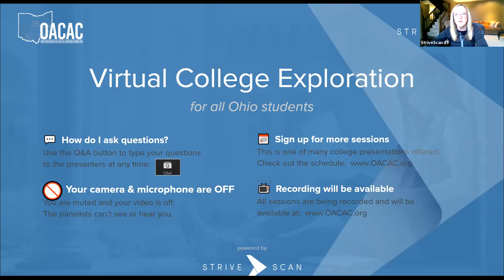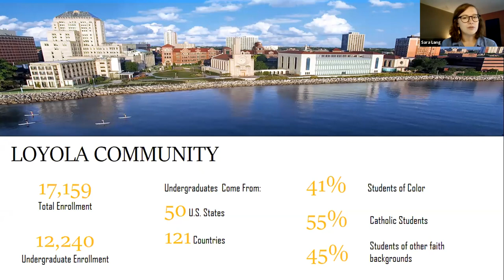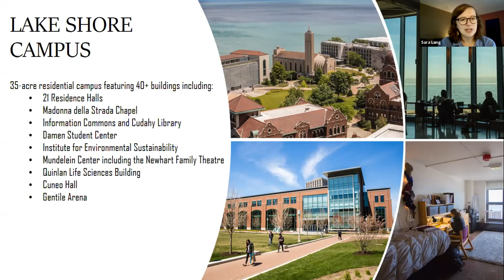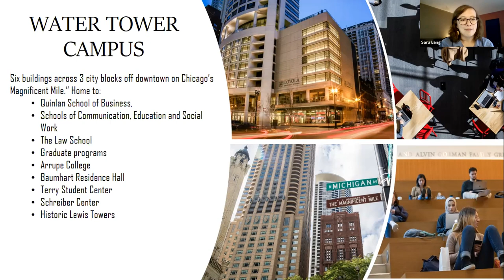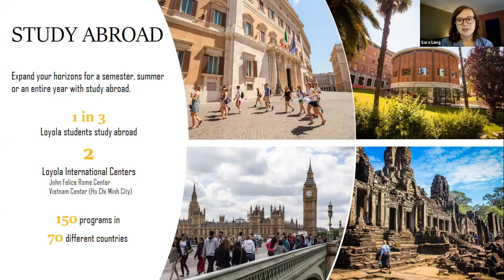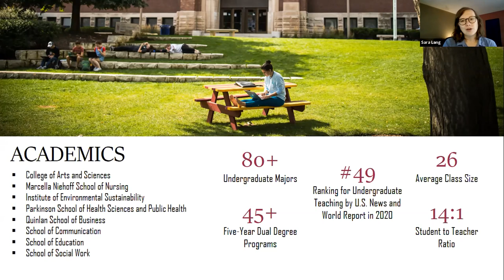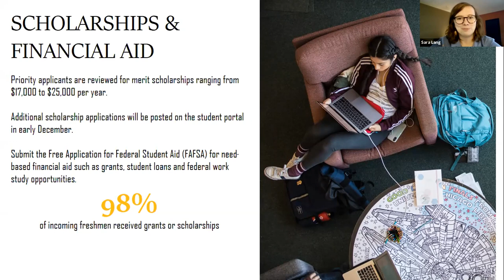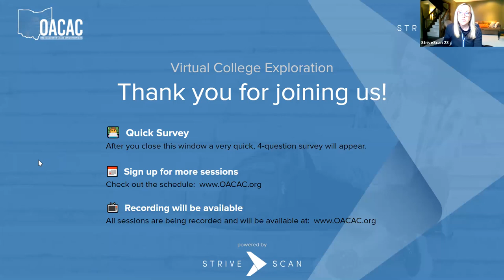Loyola University Chicago - OACAC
Join us for an in depth look at all of the great opportunities offered at Loyola University Chicago! Loyola's two campuses - one along the shores of Lake Michigan and another in the heart of downtown - are home to 12,000 undergraduate students and eight colleges. Sit back, relax, and let your Ohio representative tell you about everything from study abroad and campus life to the application  process and financial aid. Go Ramblers!